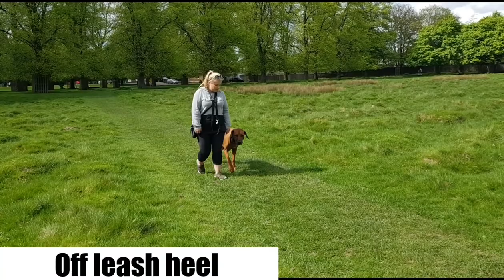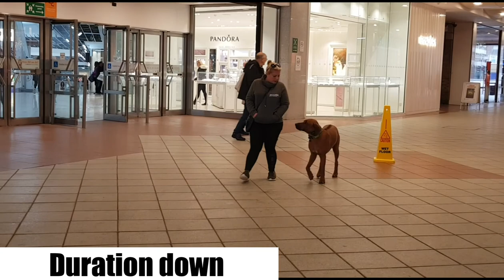Stunning Rhodesian Ridgeback Obedience Turnaround | London Dog Trainers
Kona, the 17 month old Rhodesian Ridgeback, completed his 2 week board and train. His obedience was already pretty good however his extremely high prey drive and lack of greeting manners was landing his owners in difficult situations! Check out his video and watch as he heels past a herd of 50+ deer at Bushy Park. Need help with your dog?